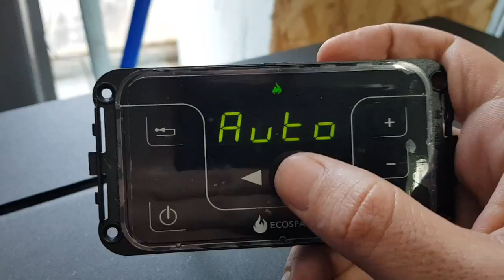How to turn off autonomy on an Eco Spar pellet stove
If autonomy indicator is turned on and is not reset every time the hopper is filled up, the stove will give a "No fuel" alarm and refuse to work. This video shows how to turn off the autonomy indicator and prevent the alarm. Works on all Eco Spar pellet stoves with a Fumis Alpha 75 controller.